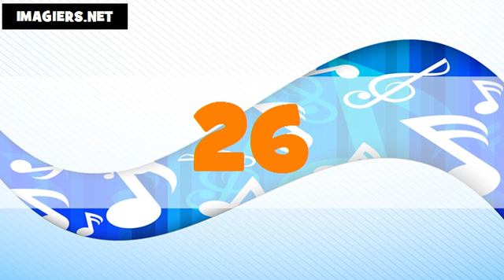Les nombres en thaï # De 1 à 100